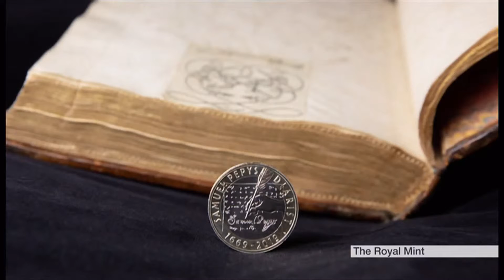£2 coin to mark Samuel Pepys last diary entry 350 years ago (UK) - BBC London News - 4th April 2019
Samuel Pepys (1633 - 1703) was an administrator of the navy of England and Member of Parliament who is most famous for the diary he kept for a decade while still a relatively young man.

To mark the 350th anniversary of his last entry in his famous dairy in 1669 (CE). the British £2 coin will get a new design on it at this time in 2019.